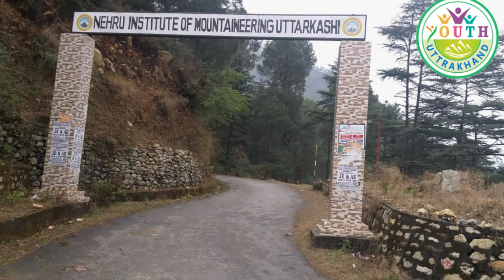Nehru Institute Of Mountaineering Uttarkashi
NIM Uttarkashi